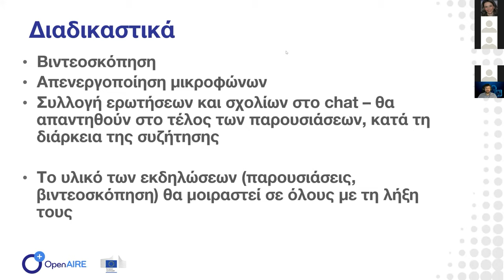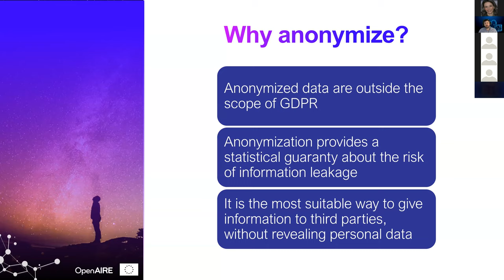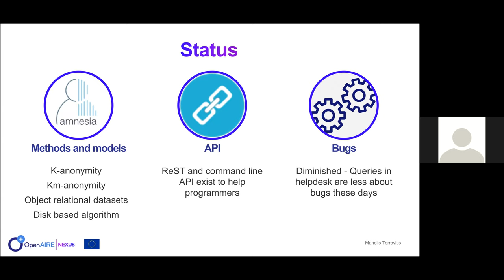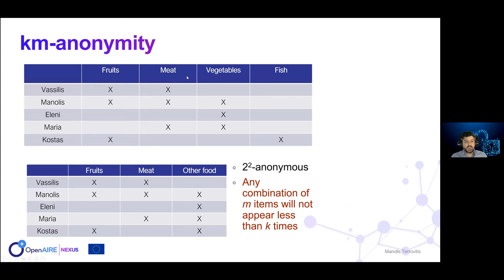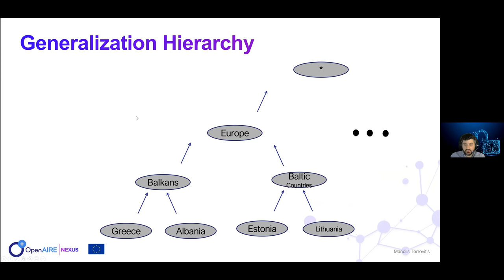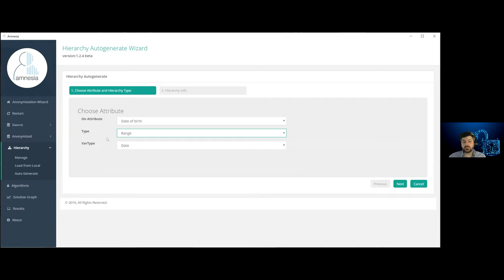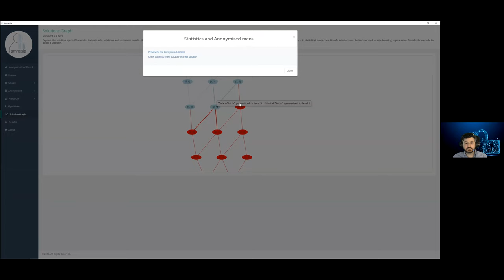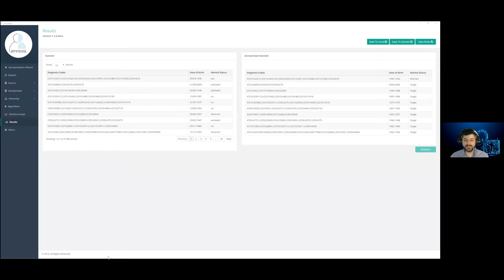Seminar | Amnesia: anonymization of data with guarantees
The seminar concentrates on the processing of sensitive and personal data to show anonymization techniques and guarantees that are offered via the Amnesia tool.
Amnesia is an open source software that applies k- and km- anonymity techniques in order to achieve guaranteed irreversible anonymization of personal data. The techniques of anonymization that it offers convert the personal data into statistics with the least possible loss of information, allowing their processing without the restrictions of the General Regulation on Personal Data Protection.

During the seminar, participants learnt about the legal framework governing sensitive and personal data, as well as about alternatives that they can follow to achieve maximum compliance with Open Science conditions. There was a presentation of the tool and the participants had the opportunity to practice using Amnesia with their own data!